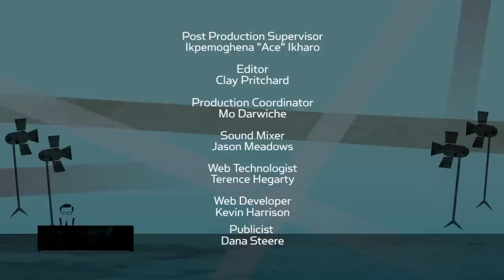Mary, Mary and Larry! The King's in London with Mary Berry and Mary McCartney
Mary Berry joins Larry to discuss the wildly popular "Great British Bake Off," and what's in store for the American spin-off. Later, photographer Mary McCartney chats with the King about her famous family, and how it felt to capture Queen Elizabeth on film.